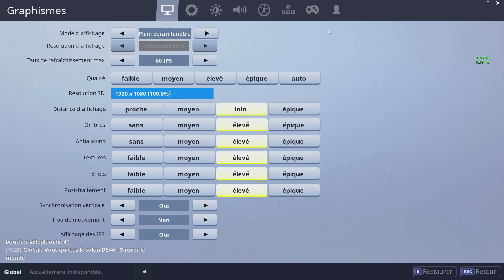COMMENT ÉCHANGER DES SKINS ET V-BUCKS AVEC VOS AMIS sur Fortnite Battle Royale !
👉 Go me follow 😛

Mon Matériels pour mes vidéos :

▶ Record : "OBS" 🎬

▶ Design : Photoshop ✔

▶ Micro Blue Yéti (150€) & Perche Rode (70€) 🎤

▶ Casque : Sony PS4 (100€) 🎧

▶ Ma souris : Razer Mamba (150€) 🖱

▶ Ma tapis : FireFly (40€) ✔

▶ Clavier : Razer Deathstalker Chroma (110€)

▶ Écran : Acer Full HD "27 pouces" (240€)

▶ PC : Asus / Geforce GTX 1060 / i7-7700 / DDR4 8G / SSD 256G / 1 To (1070€)

▶ Chaise Gaming Noir & Rouge (100€)